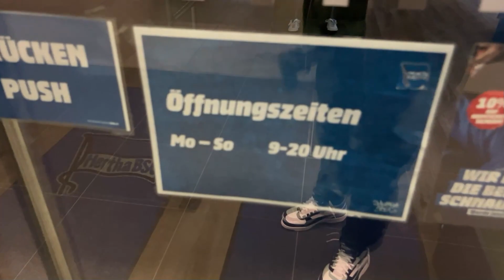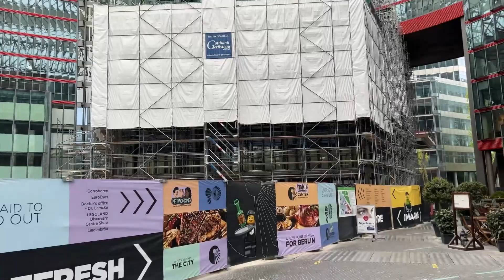HERTHA BSC LEBT! BIG POINTS GEGEN DEN ABSTIEG! /Hertha BSC VS. VfB Stuttgart / FANPRIMUS STADIONVLOG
Euer Jasko / FANPRIMUS